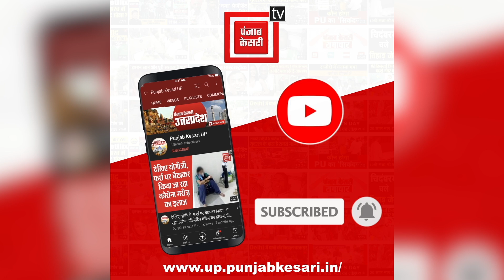Azam Khan को सीतापुर जेल से ले जाया गया Rampur, MP-MLA कोर्ट में होनी है पेशी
मिलेगी राहत या बढ़ेगी मुश्किलें? आजम खान के लिए आज का दिन अहम

सीतापुर जिला कारागार में बंद सजायाफ्ता कैदी और पूर्व मंत्री आजम खां कड़ी सुरक्षा के बीच रामपुर के लिए रवाना हो गए। एमपी एमएलए कोर्ट में आज होने वाली पेशी के लिए आजम खान को कई सुरक्षा के बीच वज्र वाहन से जेल कर्मियों और पुलिस सुरक्षा के बीच ले जाया गया है। बताया गया कि पड़ोसियों से मारपीट और प्रताड़ित करने के मामले में आजम खान और उनके बेटे अब्दुल्ला आजम की पेश होनी है।